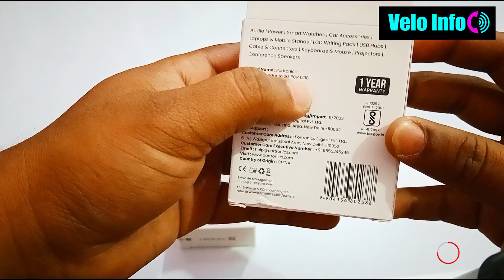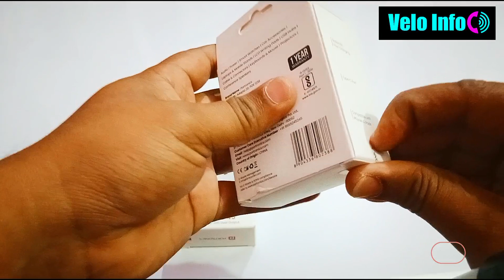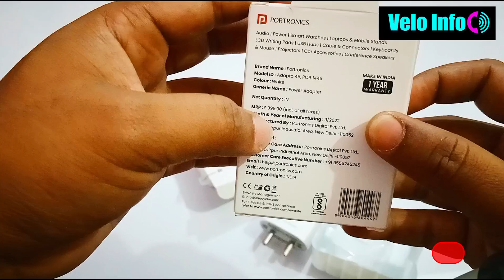iPhone Apple iphone 12 iphone 13 iphone 14 । Best Charger For iPhone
Best Charger For iPhone